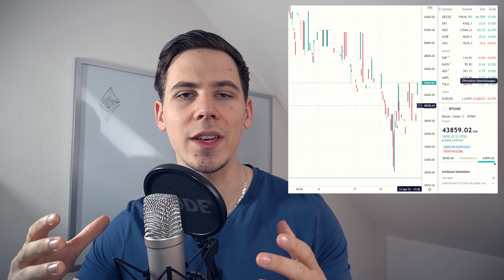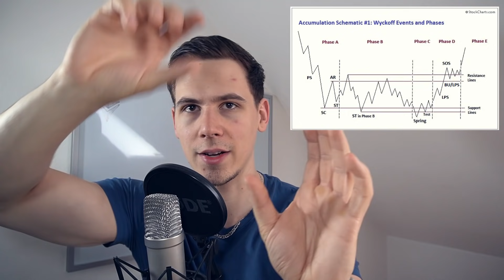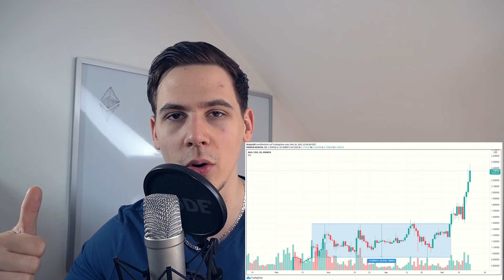Krypto-Bullenmarkt ENDE oder JETZT KAUFEN ?! DIREKT ANSCHAUEN | Kryptowährung Crash Aktuell Mai 2021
Ich kaufe Kryptos hier: Coinbase (bekomme 10$ in BTC GESCHENKT, wenn du 100$ investierst)

Time Jumps:
00:00 Intro
2:26 Rückblick
3:52 Der Crash
9:20 Aktuelle Situation
13:11 Fazit zur Situation
14:51 Meine Nachkäufe
18:09 3 Szenarien
21:00 Fazit

Ich kaufe meine Kryptowährungen hier:
Coinbase (bekomme 10$ in BTC GESCHENKT, wenn du 100$ investierst)
Binance (10% günstiger über diesen Link)

In meine Krypto Video zeige ich wie man Kryptowährungen kaufen kann und wo man eine Diverse Kryptowährung findet. Ebenfalls findet Ihr in meinen Deutsch Kryptovideos immer wieder Krypto Coins und Token die vom Preis explodieren können. Es sind Idee und Vorschläge zum Investieren in 2021. Ich habe natürlich keine Kaufempfehlung sondern nur Tipps und Tricks zu Kryptos auf Deutsch. Zu meinen gezeigten Kryptocoins gehören Ethereum, Bitcoin, Cardano, Polkadot , Ripple und viele weitere Kryptos in 2021.